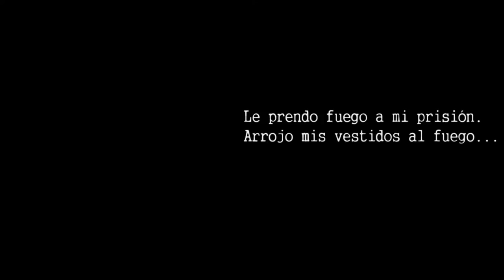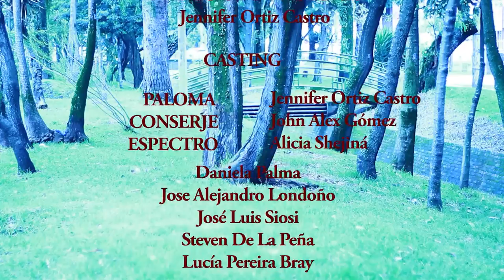KATHARSIS (Cortometraje Terror/Suspenso - Terror Thriller Short Film)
DIRECCIÓN GENERAL
Felipe Velaskin

John Turmequé

PRODUCTOR
Juan D. Rodríguez

Jennifer Ortiz Castro
Lucía Pereira Bray

ASISTENTE TÉCNICO
David Ardila

GUIÓN
Felipe Velaskin
John Turmequé

LIBRETO
Jennifer Ortiz Castro
Lucía Pereira Bray

John Turmequé

Felipe Velaskin

Jennifer Ortiz Castro

CASTING
PALOMA  Jennifer Ortiz Castro
CONSERJE  John Alex Gómez
ESPECTRO  Alicia Shejiná
Daniela Palma
Jose Alejandro Londoño
José Luis Siosi
Steven De La Peña
Lucía Pereira Bray

MONTAJE (EDICIÓN Y SONIDO)
Felipe Velaskin

MÚSICA
CCmixter.org
Lord, Have Mercy (Gospodi, pomiluj) by Dr. Emiliyan Stankov
Never Heard a Rhyme Like This Before by Scott Altham
Orc March by basematic
Where You Are Now by Alex
Watching Seabirds Soar (Harmony) by DoKashiteru
Efectos de Sonido
Freesound.org

PRODUCIDO POR
LA ULTIMA ESCENA
BOGOTÁ – COLOMBIA
CC
2014